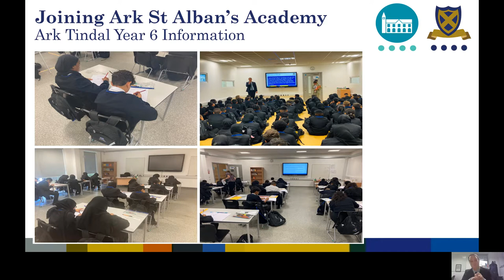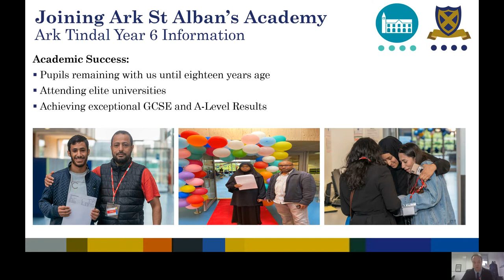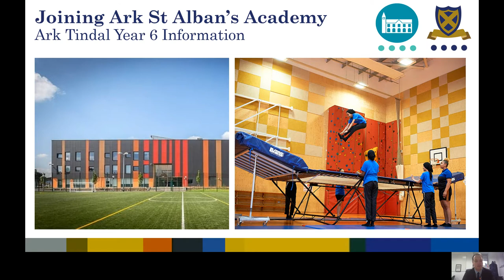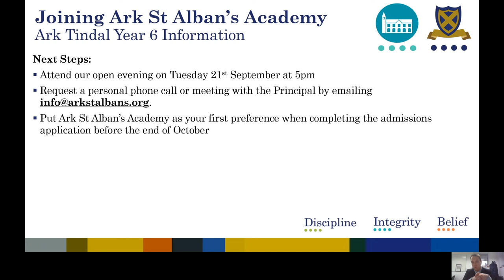Ark Tindal Parent Event Ark St Alban's Recording